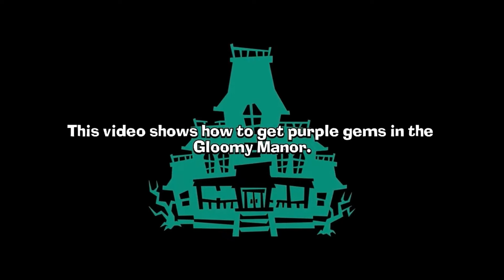Luigi's Mansion Dark Moon ➤ All 13 Gems Locations [Gloomy Manor] 100% Walkthrough【3DS】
This video shows the location of every single Amethyst gems in Luigi's mansion dark moon gloomy manor for the nintendo 3DS system. i will put in the description every Location:

Gem #1
Once you have entered the mansion, make your way into the Mudroom. If you want, you can peek through the window and see a Polterpup did up the gem and throw it onto a tree branch. Go outside to the Mudroom Exterior and the gem out of the tree.

Gem #2
As soon as you have the ability to flash bright lights, head back to the Front Yard of the mansion. In front of the porch on the left are four purple flowers. Use a flash of light to allow them to bloom. The flower second closest to the door contains the second gem.

Gem #3
Make your way to the Studio on the second floor. Inside, find the grandfather clock and flash a bright light at the device on top. This should cause it to open, revealing the third gem.

Gem #4
Once you clear the Studio of any enemies, peer into the picture camera near the left wall. You’ll see the mirror on the right wall, but you will also see a reflection of the fourth gem stuck behind the curtain by some webs. Leave the camera and suck the gem down.

Gem #5
In the Entrance, interact with the guard statue on the right. Once the helmet pops off, suck it up with your vacuum and start moving to the upper left corner of the room. Point up and blow the helmet at the portrait of a helmet. The portrait will move, revealing the hidden fifth gem.

Gem #6
How often do you check the ceiling? In the Dining Room, head towards the right wall and look up. There should be a vault built into the ceiling. Open it with a flash of bright light to claim the sixth gem.

Gem #7
The Kitchen is home to many things, including the seventh gem. Open up the fridge to find a frozen gem. Suck it up with the vacuum and move it over the fire on the stove. Let it melt and pick up the seventh gem!

Gem #8
Now the Dark-Light Device comes into play. Out on the patio, head down the steps and reveal a hidden door against the left wall. Enter Under the Stairs and enter the next door. You’ll be back in the Foyer, but now behind the fish tank, allowing you to grab the eighth gem.

Gem #9
Head right back tot he Patio. If you look at the little pool of water, you’ll notice two Cheep Cheep statues. Use the Dark-Light Device to reveal a third statue that will spit the ninth gem out!

Gem #10
Enter the Library and make sure the room is clear of ghosts. Use the Dark-Light Device to reveal a hidden globe near the left wall. Suck the globe up and place it in the fire, revealing the tenth gem.

Gem #11
Let the bed throw you back into the Study, as the eleventh gem is hidden in this room. remove the curtains from the portrait near the window, and use the Dark-Light Device to pop the gem out.

Gem #12
Clearing the Master Hall of webs will gain you access to the Rafters. Up there, follow the wooden walkways until you reach the portrait of cheese or a flame. Move to the right and you should see a wardrobe with the twelfth gem on top.

Gem #13
Back in the Bedroom, the web ball attached to a string can be set on fire by the stove. Then the fan can be spun, letting the web ball hit the giant web blocking the gem. Walk behind the curtain changers and the thirteenth gem will be yours!

►Timecodes

00:00 - Intro
00:11 - A1 poltergust 5000
01:35 - A2 gear up
02:54 - A3 quiet please
04:39 - A4 visual tricks
06:59 - A5 sticky situation

if you enjoyed " luigi's mansion dark moon all 13 gems locations gloomy manor "

Luigi Mansion 2 [Dark Moon] walkthrough no commentary.